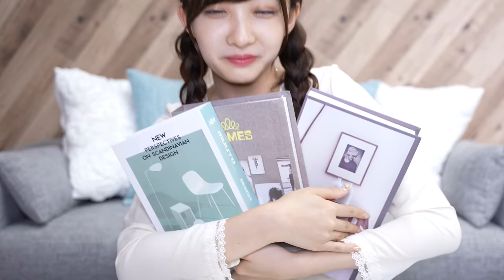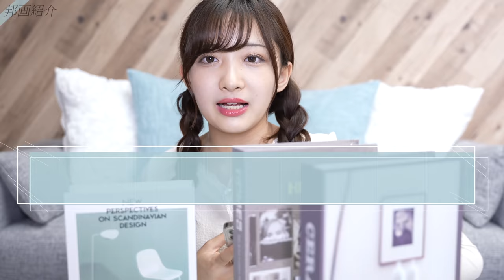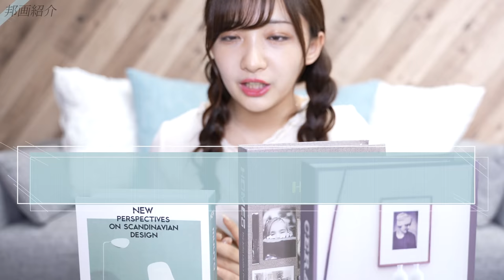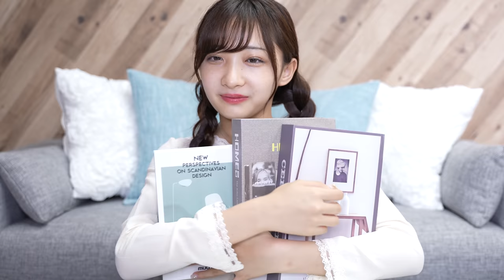【オススメ映画】絶対見るべき！映画が好きな10代女子が勧める好きな映画を紹介します♡【石川翔鈴】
〒150-0002
（石川翔鈴宛